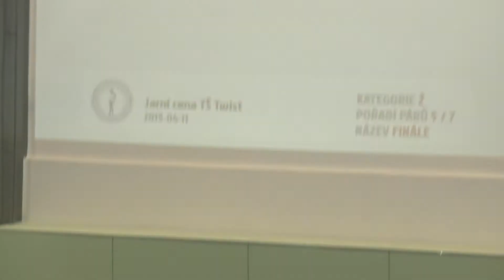Zadák Richard - Smoleňáková Iveta, finále žáci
Sokol Pražský, 5. místo